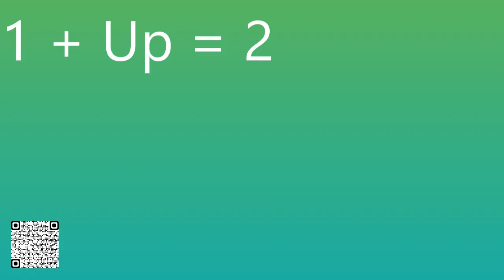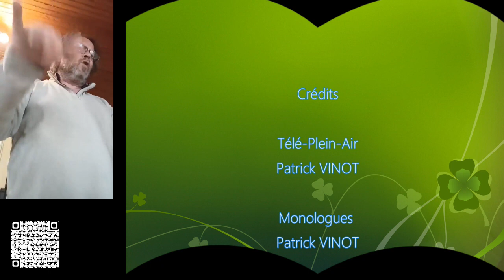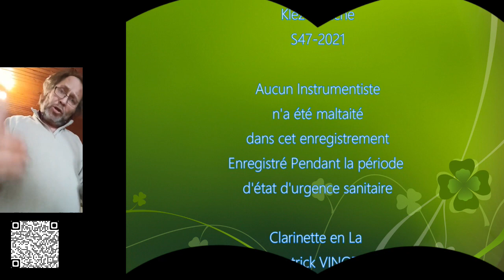Patrick VINOT - Klez'Nouche - Compilation Semaine 47-2021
Contact et Autre Chaînes
le formulaire est en bas de la page merci.

Secrétariat Pédagogique :
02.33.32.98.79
Merci de laisser un message
00:00:00 Début
00:01:00  1 ère minute
00:02:00  2 ème minute
00:03:00  3 ème minute
00:04:00  4 ème minute
00:05:00  5 ème minute
00:06:00  6 ème minute
00:07:00  7 ème minute
00:08:00  8 ème minute
00:09:00  9 ème minute
00:10:00 10 ème minute
00:11:00  René Remoi Travaille la Direction d'Ensemble
00:11:52  Fin Merci d'être passé !